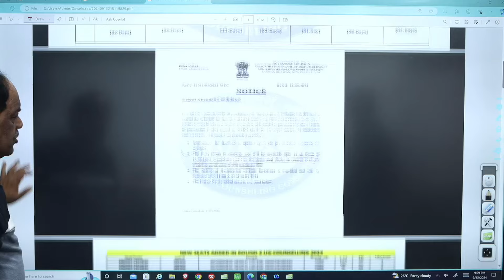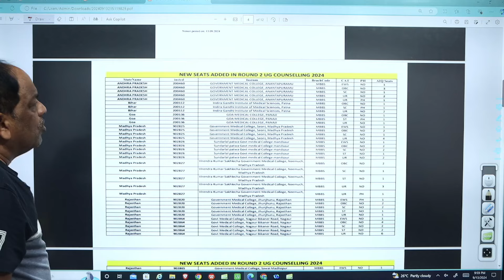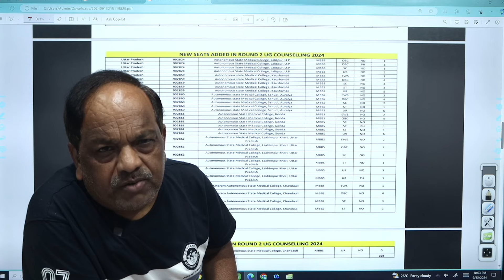NEET(UG) 2024 COUNSELLING | ROUND-2 REGISTRATION | RE-OPEN | SEATS INCREASES EFFECT ON CUT-OFF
Welcome to our live stream! In this session, we will cover the most recent updates on the NEET (UG) 2024 counselling process and the UPNEET (UG) 2024 counselling results. Singh Sir will provide insights, step-by-step guidance, and expert advice to help you navigate through the counselling procedures smoothly.

What We'll Cover:

NEET (UG) 2024 Counselling Process:

Detailed explanation of the counselling process for NEET (UG) 2024.
Step-by-step guide on how to register and fill in choices.
Tips on securing your desired college and course.
UPNEET (UG) 2024 Counselling Results:

How to check your UPNEET (UG) 2024 counselling results.
What to do after getting your result.
Understanding the cut-offs and allotment process.
FAQs and Common Queries:

Addressing frequently asked questions about the NEET and UPNEET counselling.
Resolving common issues faced by students during the registration and choice-filling process.
Why You Should Watch:

Get real-time updates and important announcements.
Learn from Singh Sir’s extensive experience in NEET counselling.
Interact and get your questions answered live!

UPNEET(UG) 2024 COUNSELLING RESULT 👇
upneet.gov.in